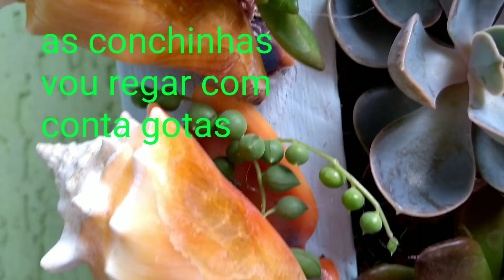Meu quadrinho vivo de suculentas 😍😍😍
Da série suculentas e conchas do mar...
Voltei pra mostrar a vocês com muito carinho a minha nova criação de suculentas em vasos inusitados, no caso um quadro vivo, futuramente vou mostrar o desenvolvimento dessas plantas e dizer se tive sucesso ou não com esse arranjo, peço a quem gostar que dê um joinha para me ajudar no crescimento do canal, obrigada e um grande abraço a todos vocês!!!😉😘💚